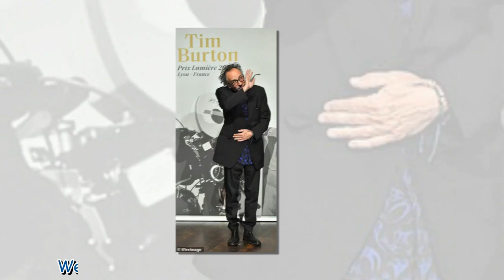Monica Bellucci looks the picture of elegance in a purple flared jumpsuit at Lumiere Awards in Lyon7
Monica Bellucci looks the picture of elegance in a purple flared jumpsuit at Lumiere Awards in Lyon7 341899